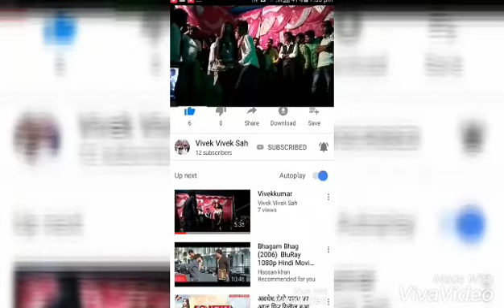Vivek123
A pujawa Badal Gaile Laxmipur Chowk Muzaffarpur